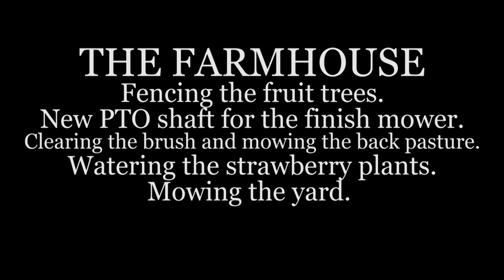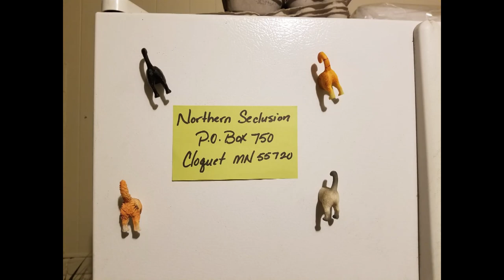THE FARMHOUSE. Fencing the fruit trees. Finish mower. Moving brush. Strawberries. Mowing.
The fruit trees get fenced. The new PTO shaft is on the finish mower and we get to use it again. Moving the brush in the back pasture and getting it mowed. The garden is all planted. The yard gets mowed.